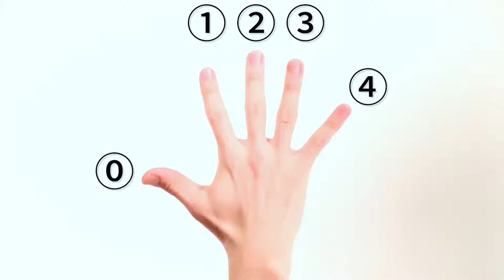ハンドパーカッションの基礎練習#21〜フィンガースナップ〜 Daily Exercise for Hand Percussion : Finger Snap